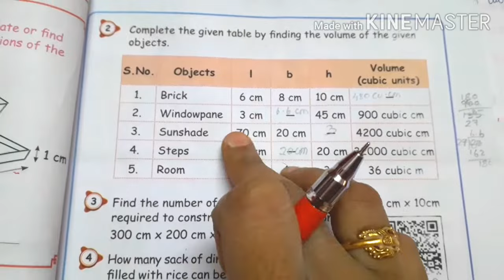5 std Maths/Measurements/exercise 3.2(sum 2,3,4)/pg no 27/part 3/Term 3/unit 3 samacheer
Term 3 UNIT 7 Information processing